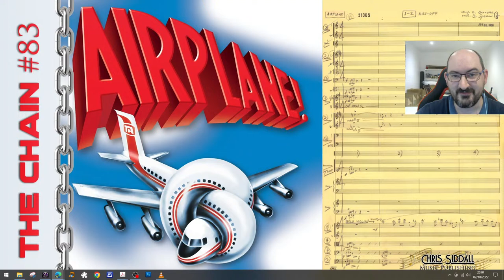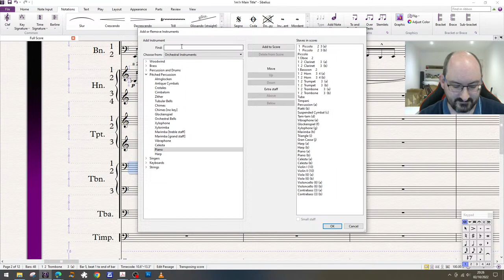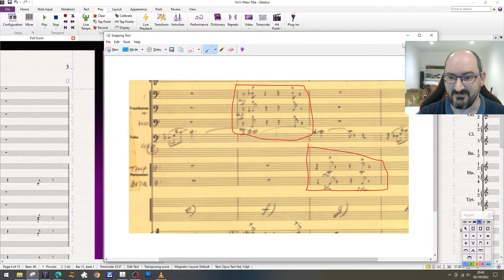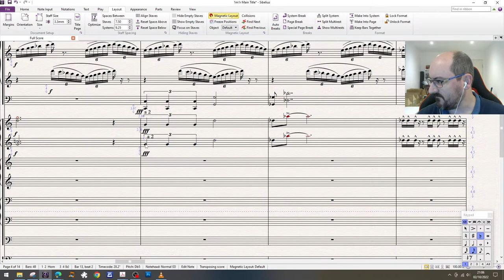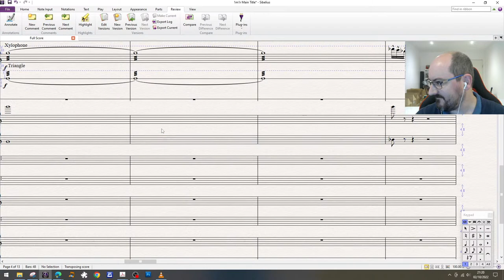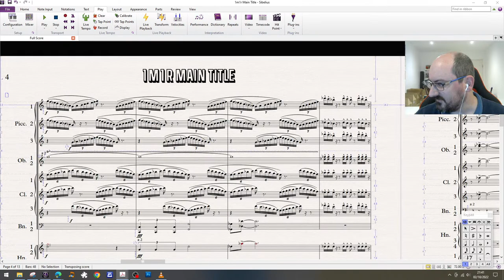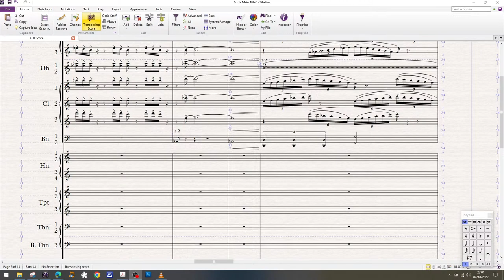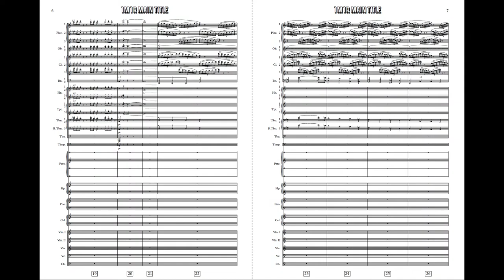"The Chain" Episode 83: Airplane!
Linking from last week's "Homeward Bound" via actor Robert Hays and arriving slightly later than scheduled, the gate is open and it's time to board Elmer Bernstein's "Airplane!".

If you'd like to help support our channel and our upcoming publishing projects, please consider our Patreon page, where we share exclusive, and timed exclusive content that you won't want to miss out on, such as behind-the-scenes looks at our publications in progress!